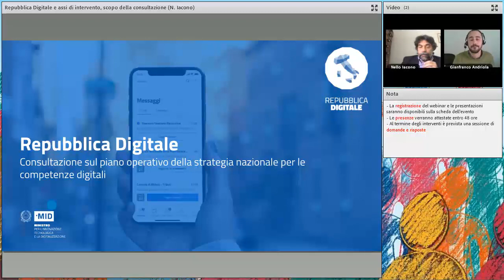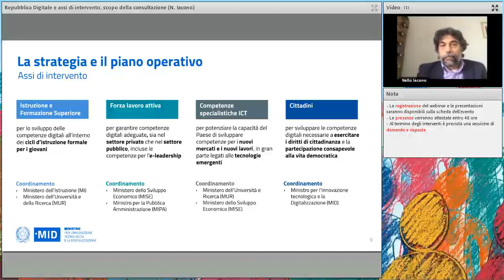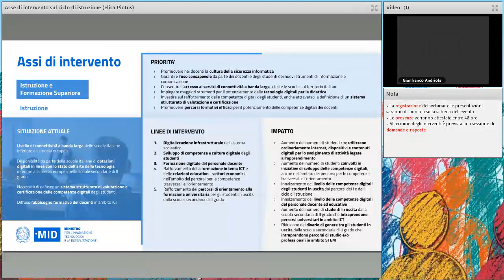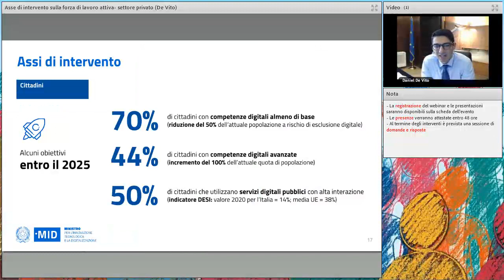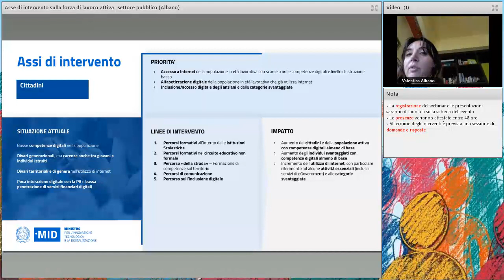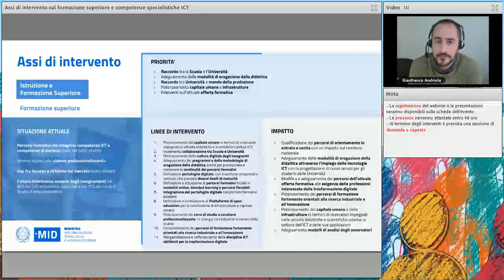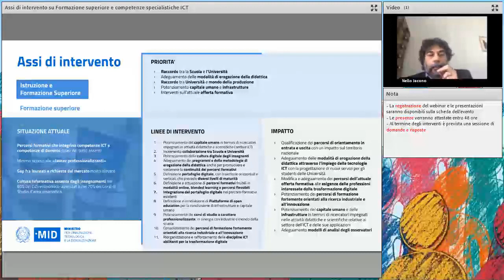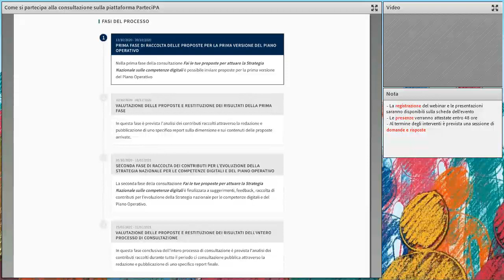Strategia nazionale sulle competenze digitali